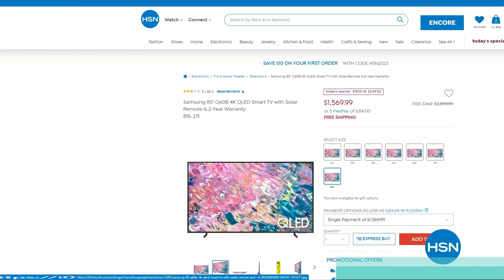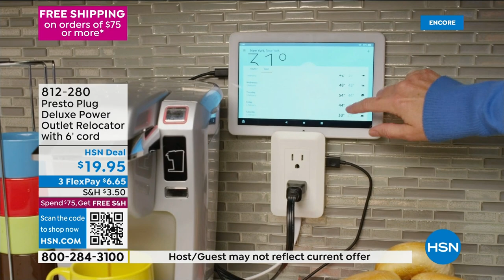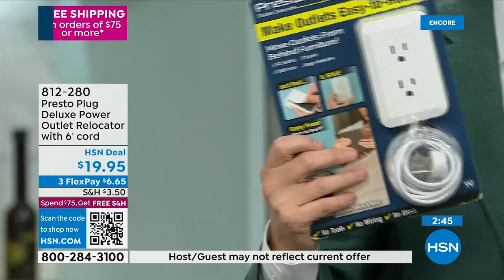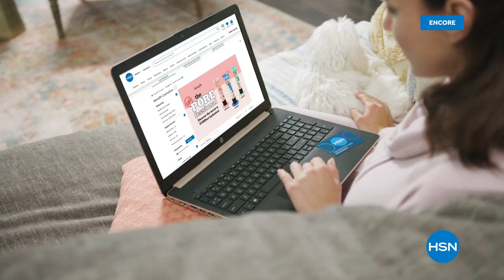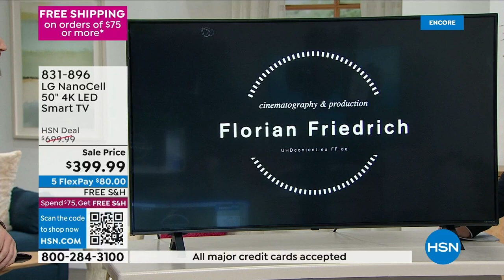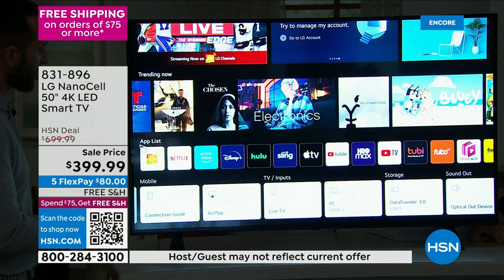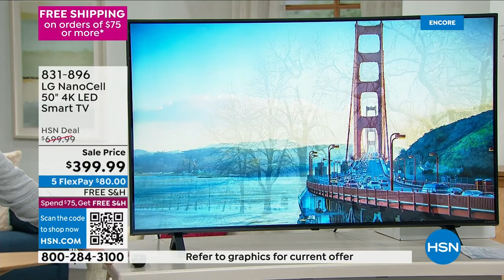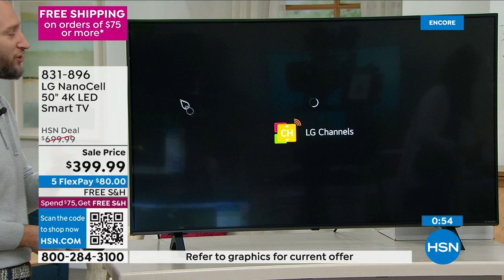HSN | Adam's Open House 02.11.2023 - 06 AM